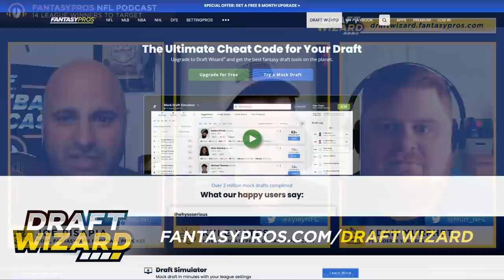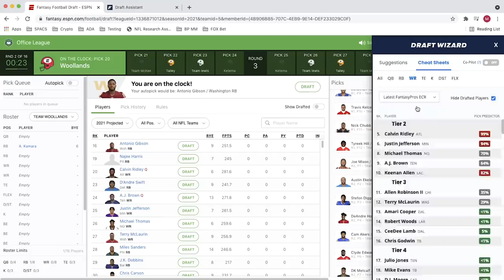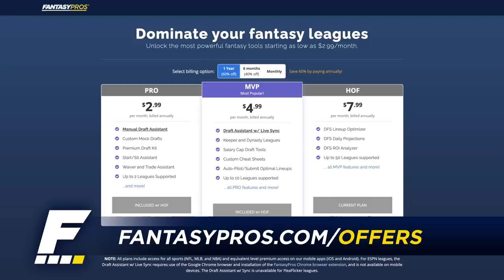Ranking These 14 League Winners | Who to Draft and When to Draft Them (2021 Fantasy Football)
Joey P. and Yates welcome Adam Murfet (5 Yard Rush) to present their league winners to target in 2021! Who are the guys that will change your fantasy football future? The Pros will tell you! We also hit some of your listener mailbag questions!

Timestamps:
Introduction - 0:00:00
David Montgomery - 0:08:26
Trey Sermon - 0:11:11
Darrell Henderson - 0:14:26
Tony Jones Jr. - 0:17:57
James Robinson - 0:19:27
Jaylen Waddle - 0:23:32
Robby Anderson - 0:25:21
Robert Woods - 0:29:49
Keenan Allen - 0:33:14
Michael Pittman - 0:36:09
Tom Brady - 0:38:08
Trey Lance - 0:41:23
Jonnu Smith - 0:45:09
Tyler Higbee - 0:47:20
Recap - 0:49:27
Listener Mailbag - 0:50:00
Kenny Golladay - 0:50:05
A.J. Brown - 0:51:56

RTSports - Want to put your fantasy football skills to the test for huge cash prizes? RealTime Fantasy Sports is now hosting their annual Fantasy Football Championship with a $300,000 grand prize. Go to rtsports.com and use the deposit match code "PROS" to get a 20% deposit match when you sign up for the Fantasy Championship.

Bachan's - It’s still grilling season and the ideal time to check out Bachan’s.

Cannadips CBD - From deep in the hills of Humboldt County, California comes the innovative Dip Heroes at Cannadips CBD -- the original nicotine and tobacco free dip alternative with CBD.